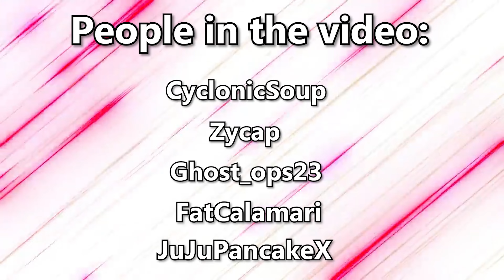FOR LIBERTEA!!! || Helldivers II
Might do another video on this game